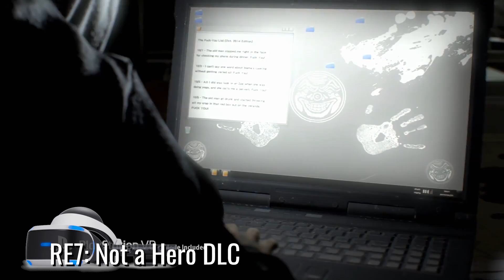Nueva info de The Last Of us 2, God Of War y más Resumen Paris Game Week 2017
¿Quieres una playera? Info acá